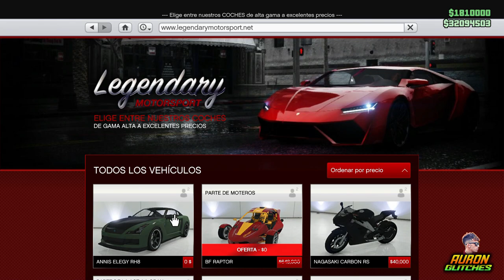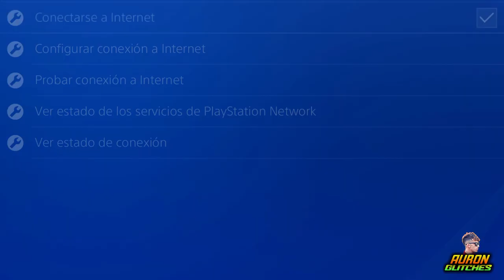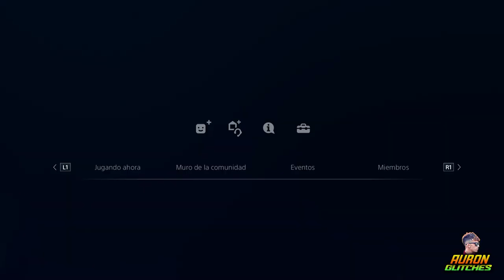VENDER ELEGY RH8 POR 904.000$ GLITCH GTA ONLINE *WORKING RIGHT NOW *FACIL* XBOX-ONE Y PS4 GTA Online